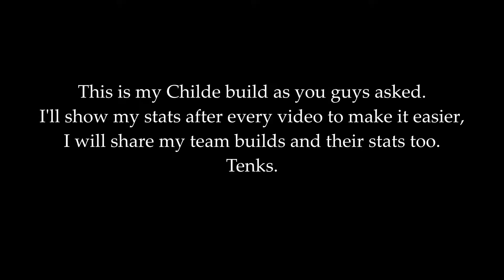Tartaglia Build and Showcase.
Turn NOTIFICATIONS ON for any future updates!

-Is Awesomeus F2P? _Yes
-Has Awesomeus bought any battle pass or welkin moons? _Nope